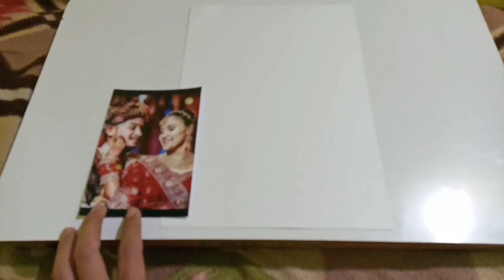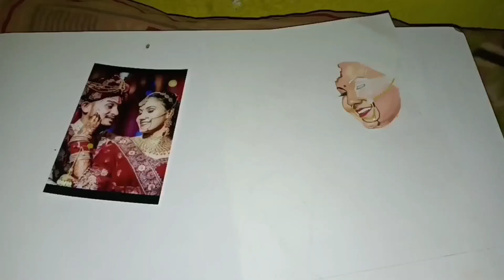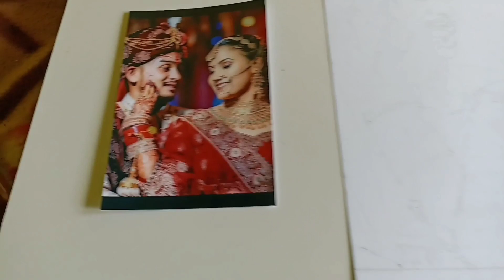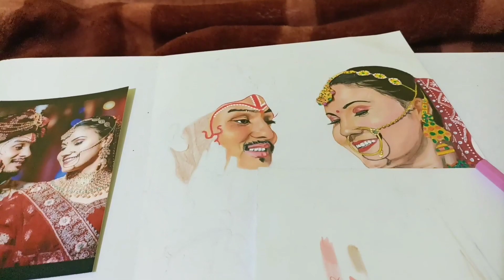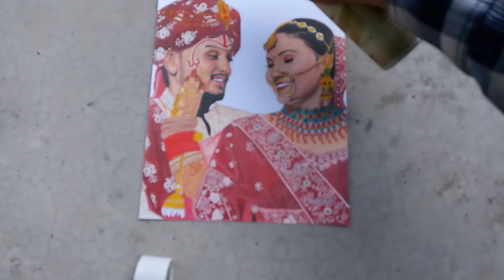❤@poonambisht and @Rohit_nayal_vlogs ke liye wedding Gift || Wedding Sketch❤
a small wedding gift for @poonambisht and @Rohit_nayal_vlogs hope you both will love this artwork. as I have given by 16-18 hours to this work hope you will love the artwork. many many congratulations to both of you ❤🤍
❤‎@Poonam Bisht   and ‎@Himalaya Putra - A Man In Wild   ke liye wedding Gift || Wedding Sketch
You can aslo follow me for my  Sketches on